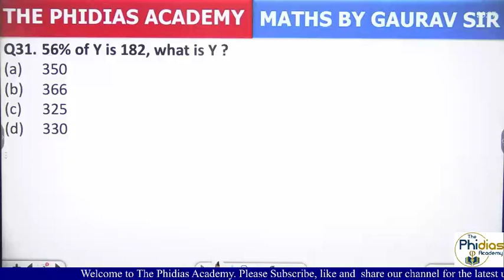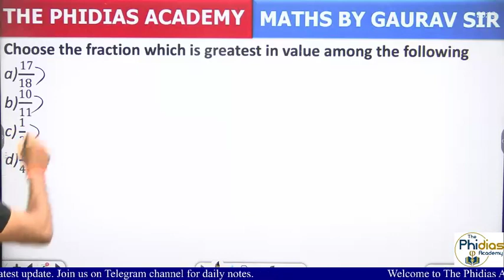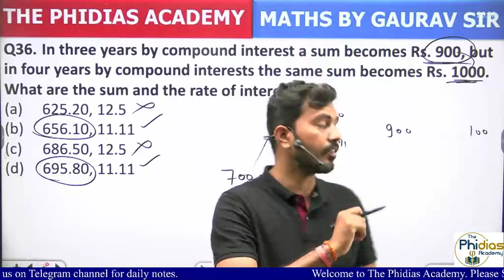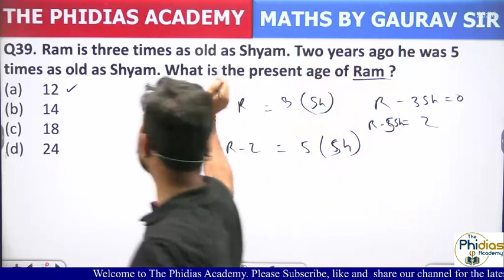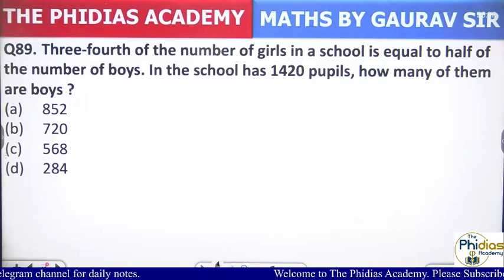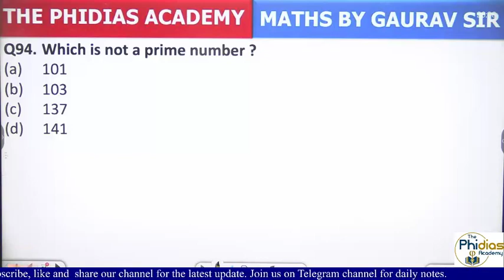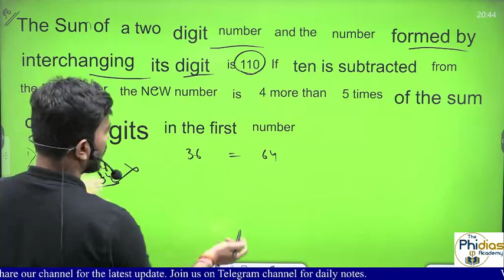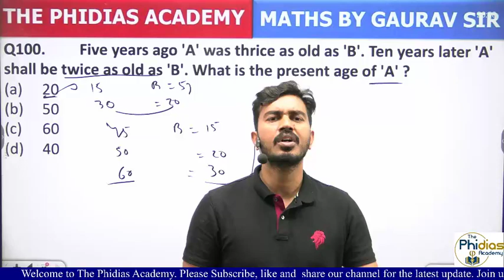AEES Recruitment 2022 Previous year paper solution Prt 2018 Aees Exam Old papers Prt tgt pgt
PLAYLISTS LINKS -

DAILY CURRENT AFFAIRS BY KAPIL SIR